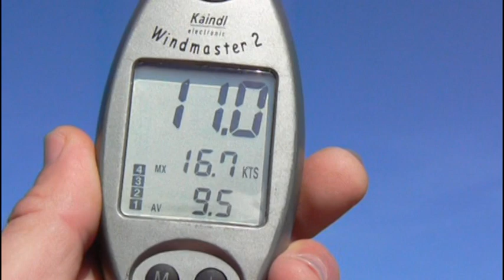30 10 2010 lake soderica.mpg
nice pre-halloween day at lake soderica, sunny weather and cold continental water. we enjoy every minute of this day, so take a look, and enjoy hero from valley ;)